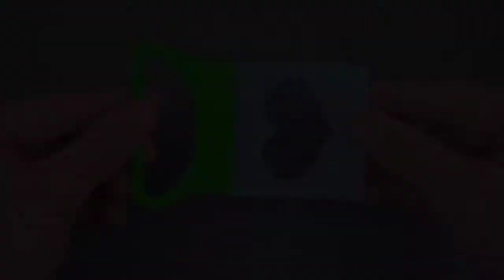Produtos para cozinha importado❤️🤩Gadgets de cozinha❤️😱Ferramentas para sua cozinha.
Os melhores produtos de cozinha ❤️ Você encontra aqui 😍🤩
Facilitando na hora de cozinhar, organizar e muitos mais ❤️😱

Descascador Fatiador De Abacaxi Em Aço Inox Espiral

Processador Manual de Alimentos 3 Lâminas - Pull Chopp (Multicolor)

Fatiador Legumes Verduras Frutas 228 - Lorben

OXO Copos medidores de plástico Good Grips - Branco

Wilton Moldes de torta e torta – Mini moldes de silicone

Aprenda confeitaria em nossa pagina no link abaixo e venha ganhar uma renda extra!